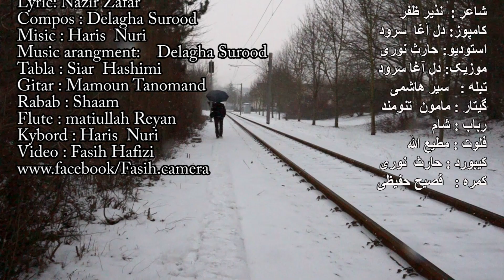dilagha surood Inja watanam nist 2013 HD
Singer : Dilagha Surood
Video & Direct : Fasih Rec Studio